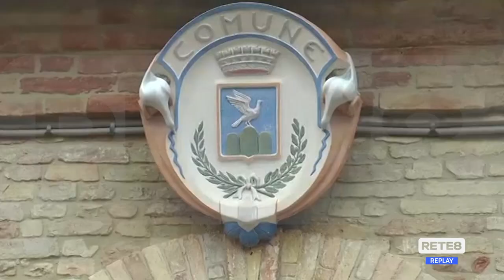Tortoreto - Residence abusivo, avviate le pratiche per lo sgombero